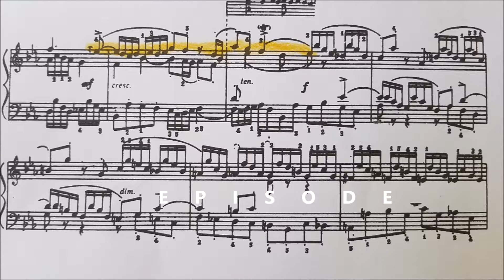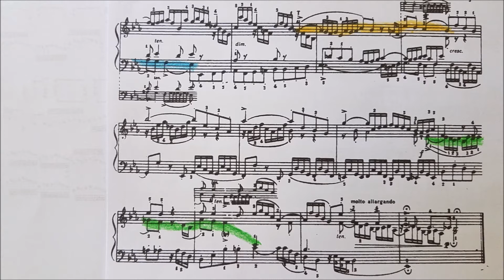J. S. Bach Fugue in E-flat Major, WTC, book 1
Analysis. Subject is modulated to Dominant key.